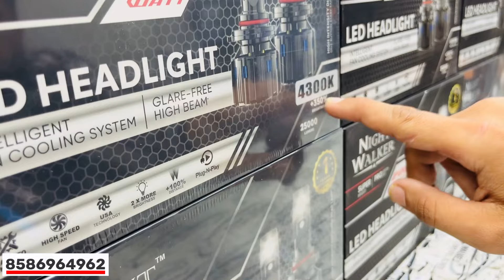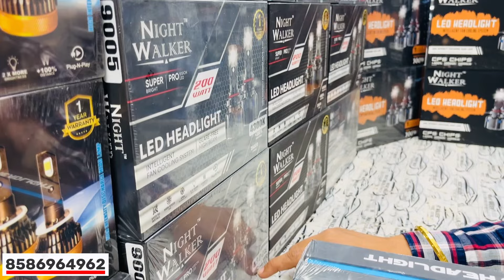😱🔥Cheapest Car Led Light For Cars 160 watt to 320watt Led Light For Cars Best Led Light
Shiva car accessories
Address  = Shiva car accessories Karol Bagh Delhi India 110005

Finally❗️WORLD'S Brightest Projector FOG LAMPS IN MY THAR🔥 AOZOOM FOG LAMPS 🔥 NEW THAR
Installing Car projector Light || Best Projector for headlight || "Installing Without Opening light"
पुरानी Maruti Baleno में Laser लाइट लगाकर Shocking Result🙄
Installing Car Led Projector Light | Headlight Modification || Best Headlight Projector For Any Cars